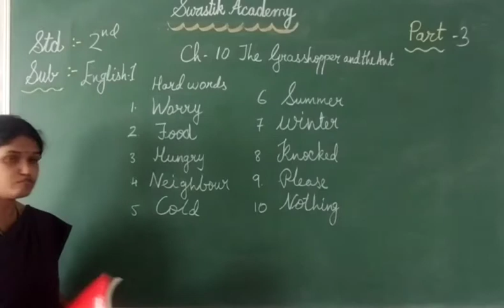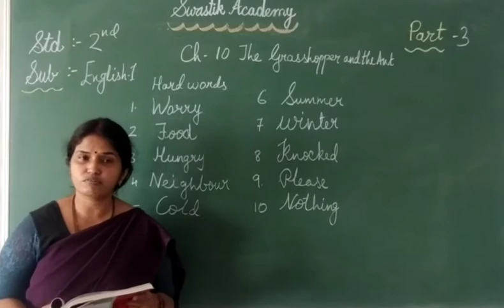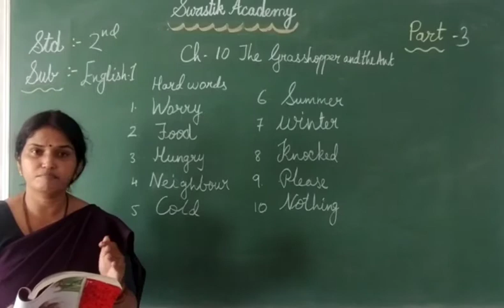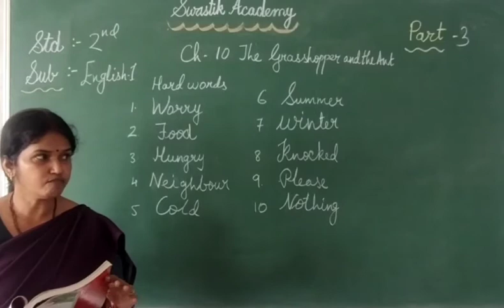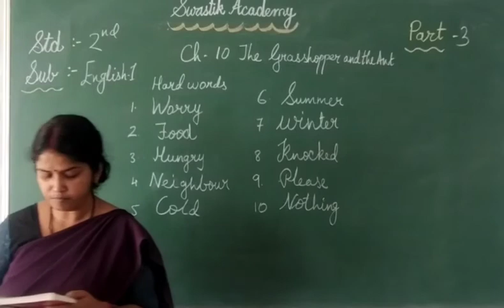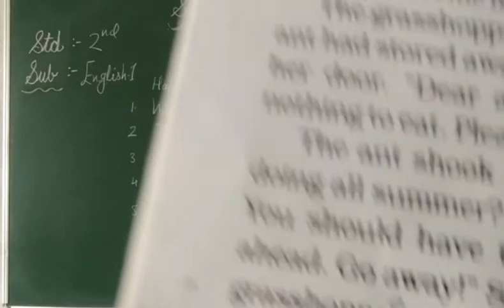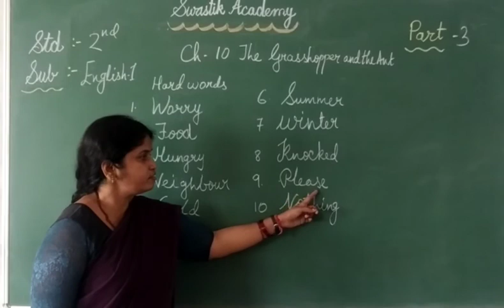STD 2 | ENGLISH 1 | CH-10 Part 3 | Swastik Academy | English Medium